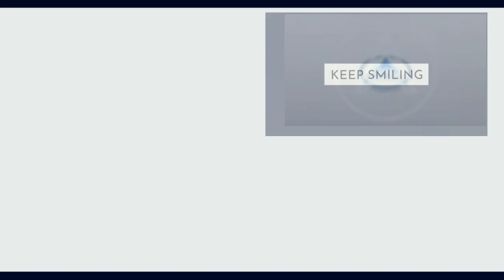Next Camp Details || India To Play More Friendlies Before the AFC Asian Cup 2023 Qualifiers || FA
The Indian Football Team will play three Friendlies either in Kolkata or in Doha , Qatar .

The blue tigers will have a long  six-week national camp from April 24 before the final round of Asian Cup qualifiers, to be held in Kolkata from June 8.

⏺️Source Info - AIFF
Images - Google , Facebook
Videos - Indian Football

Keep Smiling ...